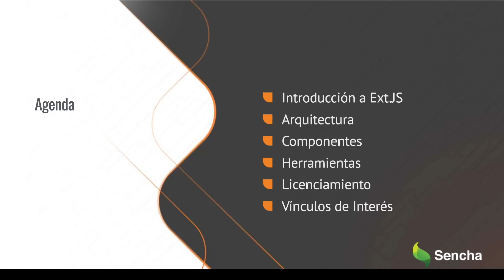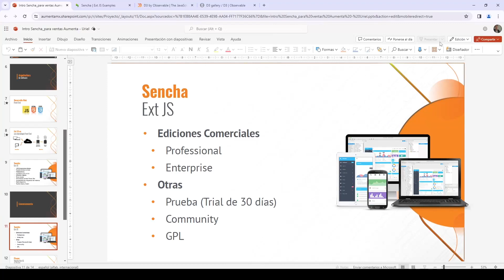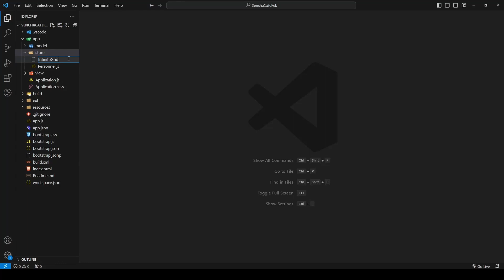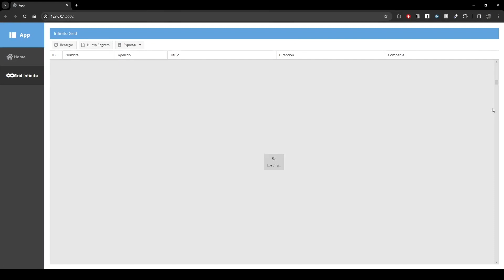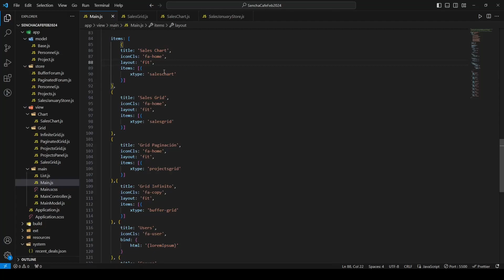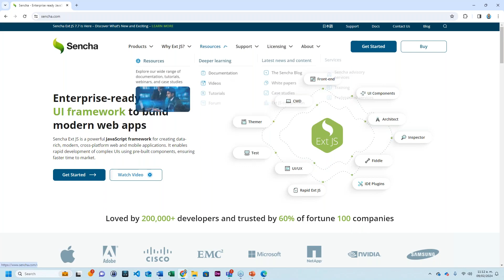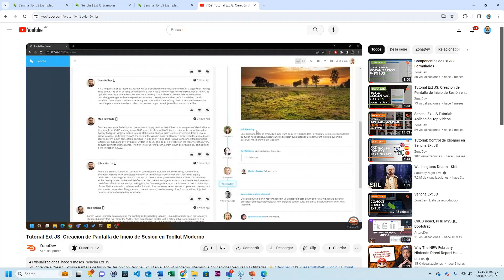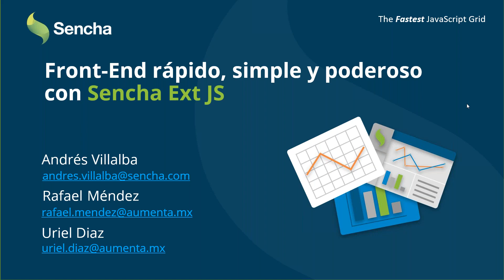Sencha Cafe LATAM: Front-End Rápido, Simple y Poderoso con Ext JS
Conoce de parte de nuestros expertos las características de Sencha Ext JS. Aprende a realizar un Grid y una Gráfica (Chart) con este poderoso framework.